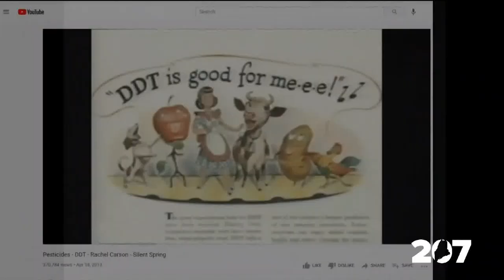The comeback story of peregrine falcons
DDT almost wiped out peregrine falcons from the in by the 1960s but now the species is soaring.